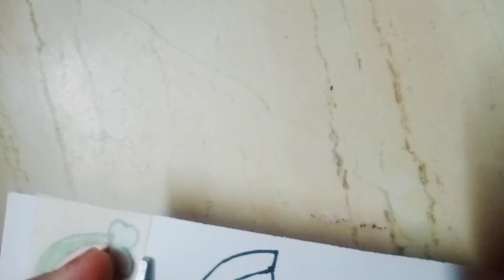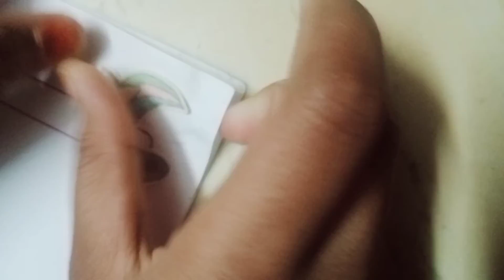how to make stickers Part 2 🥰🥰😍😍🤩🤩